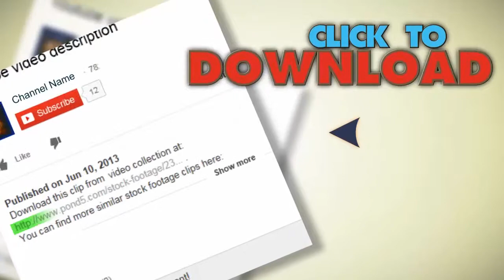Soft Blue Abstraction. Loop. Stock Footage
You have watched Soft Blue Abstraction. Loop. Stock Footage"